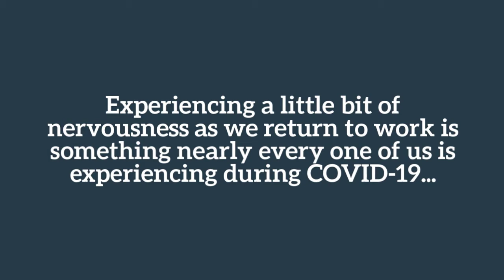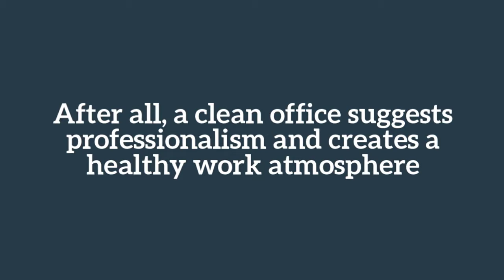Create Healthy Spaces With Our Office Cleaning Services - Seattle Cleaning Services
As things begin to open back up and employees return back to their office buildings we will all no doubt have the level of cleanliness on our minds. Making more sure we are diligent to give high touch areas a quick freshen up every few hours.

Experiencing a little bit of nervousness as we return to work is something nearly every one of us is experiencing and it is not uncommon or overdramatic to feel this way. When it comes to keeping the office clean there is a basic method that always brings success: having the right tools, an organized plan, and a team of trustworthy cleaners.

Germs run rampant through the workplace if common areas are not sanitized, such as break rooms, door knobs, sink handles and microwave ovens. Putting together a regular routine scheduled plan for cleaning and disinfecting is the best way to ensure you are staying on top of and doing your part to provide as healthy and safe of a work environment as possible.

Our Office Cleaning Process
Office/Restaurant cleaning services includes cleaning/dusting of walls, fixtures, appliances and equipment, interior windows, garbage, and sweeping/mopping as they apply.

When to Increase Cleaning Frequency
Sometimes you may need to adjust the frequency of the office cleaning plan. Times to increase your cleaning practices would be:
- During local outbreaks of transmissible disease or illnesses
- During “peak” cold and flu seasons which generally falls around back-to-school time
- During large parties and events held in the office
- When an employee goes home sick or right after they call in sick with  something highly contagious

What is the difference between cleaning and disinfecting?
Cleaning should be performed for routine health and wellness. Surfaces should be washed down with a safe green cleaning solution or with simple soap and water to keep them free of everyday dust and dirt. This will also remove germs from the surface by picking them up from the surface when wiped with a cloth.

Disinfecting a surface means to use stronger chemicals to kill germs. The CDC recommends that strong disinfection is only necessary when someone infected with illness has been in the office. Disinfection is not necessary for routine daily cleaning.

Note: when either cleaning or disinfecting it is important that you read the instructions carefully on the bottle of cleaning solution that you are using. Never mix cleaning supplies you have no experience mixing as it can lead to a harmful chemical reaction.